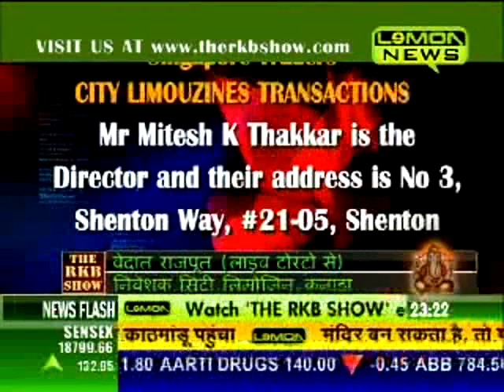THE RKB SHOW - CITY LIMOUZINE'S MASOOD LAUNDERED MILLIONS TO THE US - Part 3/4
S M Masood, Chairman & Managing Director of City Limouzine, a money circulation company, is now known to have transferred millions of dollars of investors' money to the United States, Cayman Islands and elsewhere via diamond trading companies and other such entities, says Toronto based Indian investor Vedant Rajput on The RKB SHOW. Masood, is now in an Indian jail, facing charges on various counts of fraud that may go upto almost Rs 35,000/ crore, might just be able to get away with one of the biggest financial scams in the world because of the incredible lack of interest in his case from the law enforcement authorities, says advocate Pradeep Nambiar. Has there been a deal? Are millions upon millions of investors never going to see their money...not if THE RKB SHOW has anything to do with it. Continuing with our campaign to get Masood to return people's money, this is just another chapter that has the list of all of his havala companies, and the fact that he has been sued in the US as well.